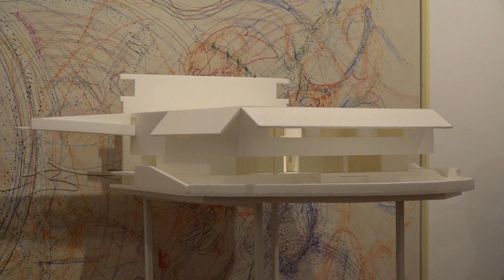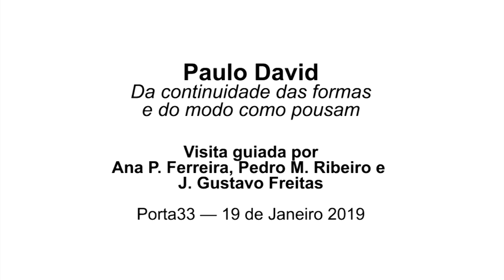PONTO ATELIER | Visita guiada à exposição de Paulo David (1)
Paulo David Da continuidade das formas e do modo como pousam
Curadoria de Nuno Faria
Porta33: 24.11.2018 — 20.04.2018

Visita guiada por Ana P. Ferreira ,Pedro M. Ribeiro e J. Gustavo Freitas
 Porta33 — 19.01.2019